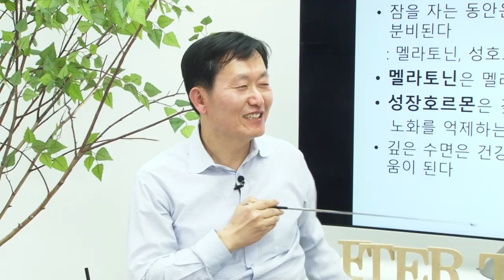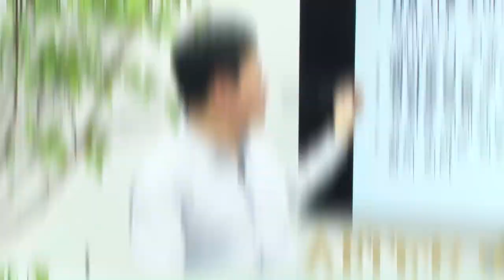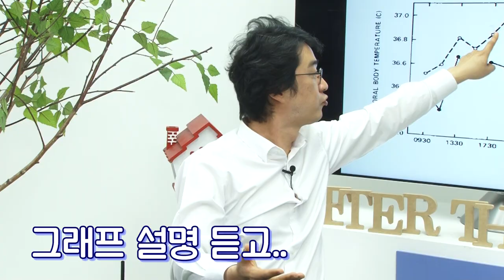[메디텔 짤방] 역대급 꿀케미 아재들 '걸과 배' 만담 퍼레이드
마인드 힐러 최종배쌤의 수면 방송이 꿀정보와 꿀잼의 두 마리 토끼를 모두 잡았었는데요.  특히 홍박사님과 종배쌤의 케미가 너~~~무 재밌어서 두고두고 보고 싶은 마음에 만담 모음 영상을 만들어 보았습니다. 앞으로도 두 아재의 활약 기대합니다 ^^

“메디텔은 에스더포뮬러 후원으로 제작됩니다”
에스더몰 바로가기 ☞ esthermall.co.kr